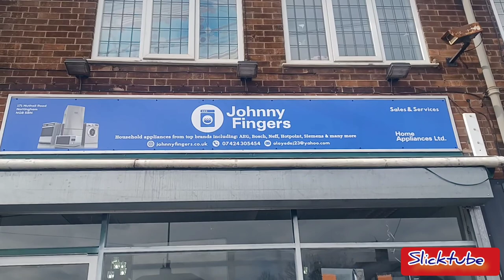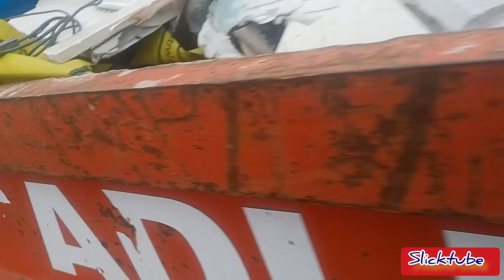NEW Scrappers&pickers ......... 📢 ROOSTER RESCUE 🤣 🐓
Edited by VideoGuru welcome back to the NEW Scrappers&pickers.. NEW music coming soon stay locked John's IM BACK 📢♻️🔥👌🎼💯🎵💥